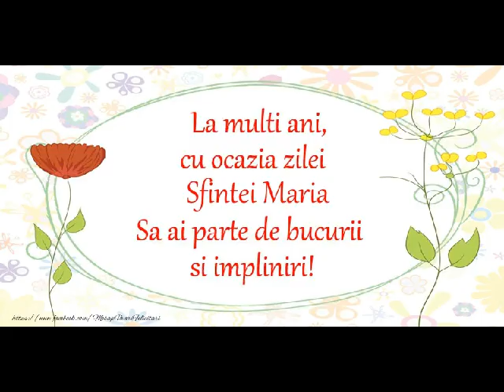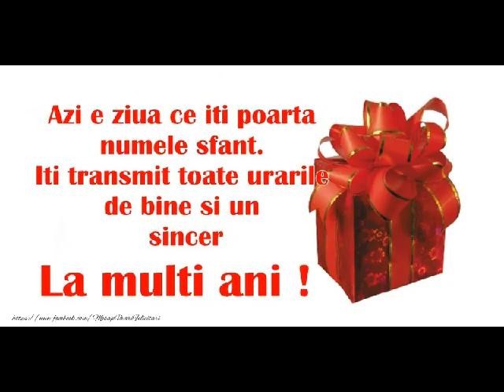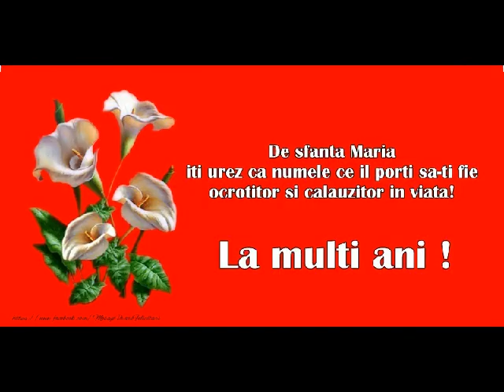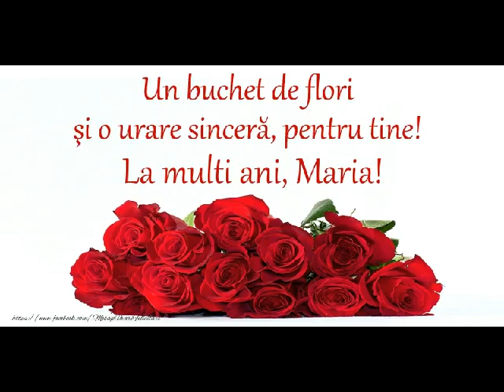La multi ani, de Sfanta Maria! - Felicitare muzicala cu felicitari de sarbatoarea Sfantei Maria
Trimite acum o frumoasa felicitare muzicala de Sfanta Maria!